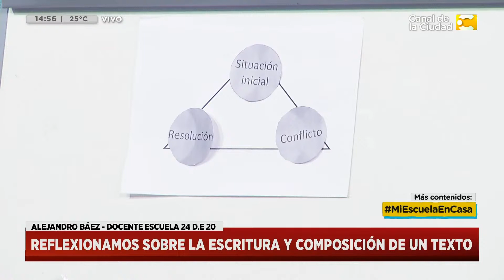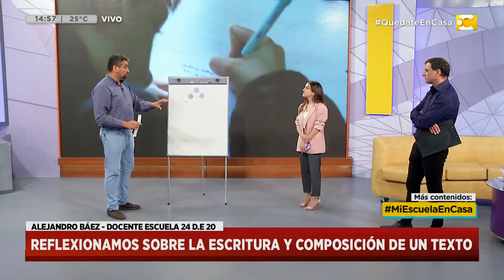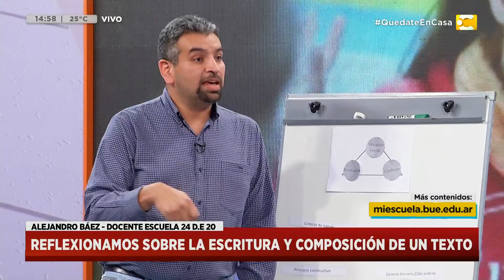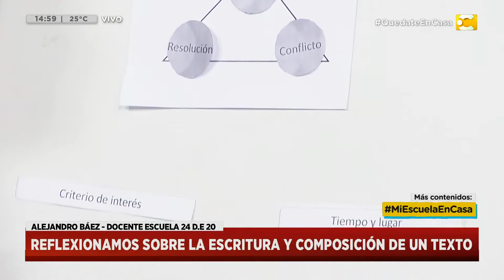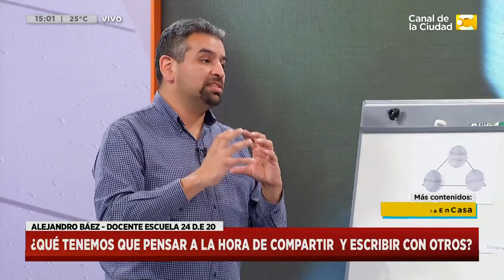Mi Escuela en Casa: ¿Cómo potenciar los momentos de escritura escritura en casa? en Hoy Nos Toca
Nos visita para hablar del tema el docente Alejandro Baez en Hoy Nos Toca.

Son contenidos pensados por el Ministerio de Educación de la ciudad de Buenos Aires, para atender ésta circunstancia de aprender desde casa, que a lo mejor era pensado en un futuro, y que se tuvo que acelerar por ésta realidad de cambio de hábitos que nos toca vivir a todos.

Tema: Te enseñamos ¿cómo potenciar los momentos de escritura escrita en casa? Tip para poder acompañar este proceso escolar en casa.

Hablaremos de la escritura y la composición de un texto:
¿Cómo reflexionar al respecto?
¿Qué tenemos que tener en cuenta?
¿Qué tenemos que pensar a la hora de compartir  y escribir con otros?
En las familias aparecen  momentos que podemos aprovechar. Hay elementos importantes para que todos sepamos que estamos aportando  al aprendizaje personal y del otro. Además, pensar  en dónde poner la mirada.
Hoy la escuela está construyendo presencia y aprendizaje a distancia y las familias pueden aportar desde casa.